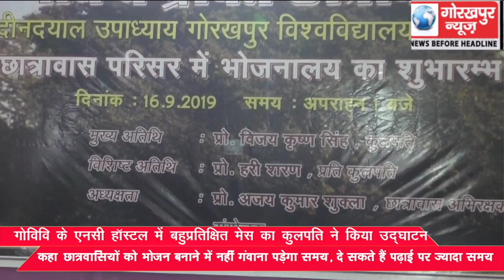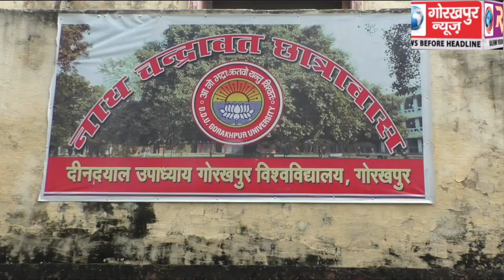गोविवि के एनसी हॉस्टल में बहुप्रतिक्षित मेस का कुलपति ने किया उद्घाटन, कहा छात्रावासियों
गोविवि के एनसी हॉस्टल में बहुप्रतिक्षित मेस का कुलपति ने किया उद्घाटन, कहा छात्रावासियों को भोजन बनाने में नहीं गंवाना पड़ेगा समय, दे सकते हैं पढ़ाई पर ज्यादा समय